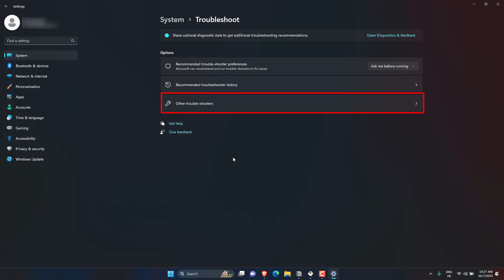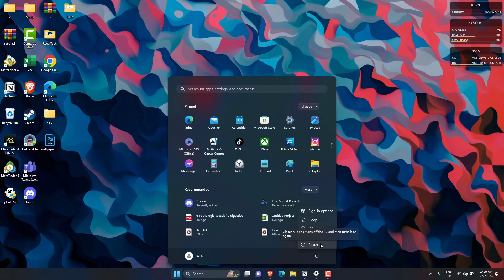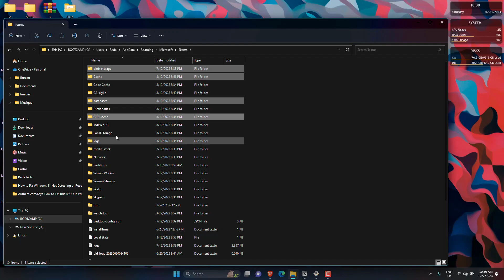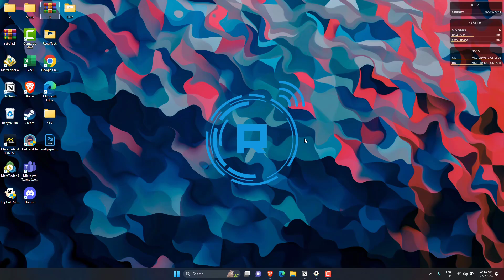How to Fix "Microsoft Something Went Wrong 1001" on Windows 11/10